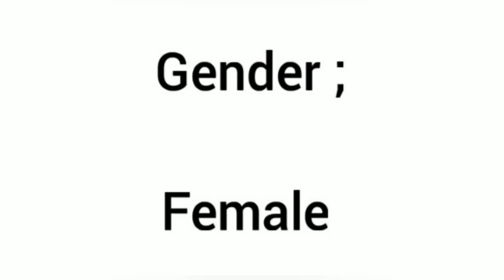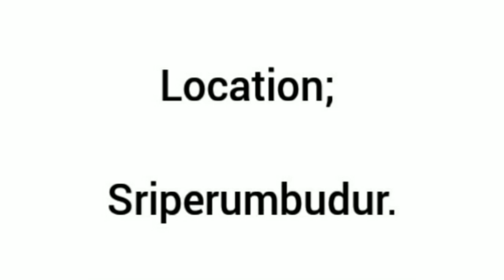Manufacturing company jobs recruitment free jobs salary -18582+ot in private jobs#vijayjobsupdate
Mobile Manufacturing